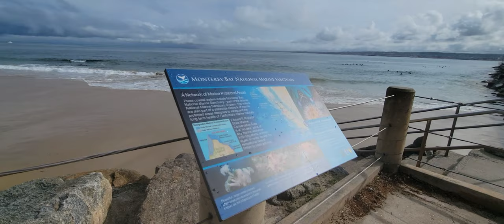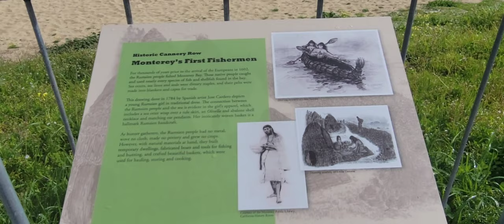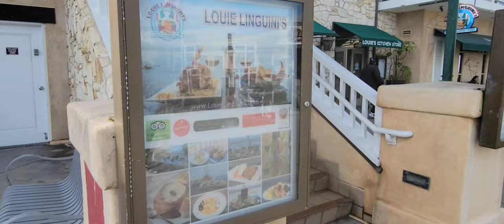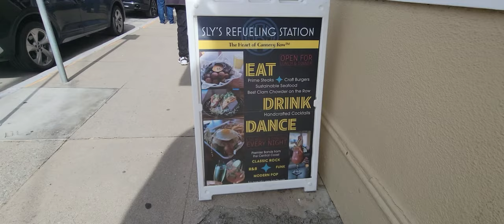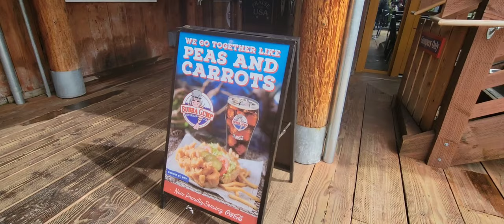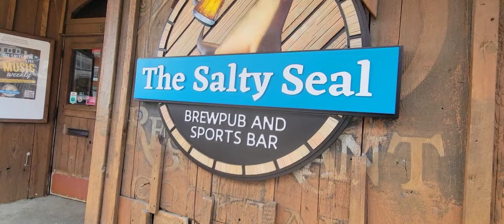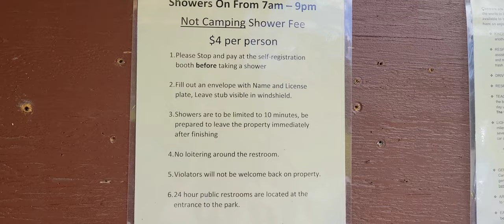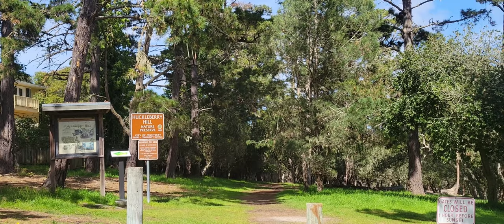MONTEREY, CA. / CANNERY ROW TOUR/VETERANS CAMPGROUND/ SAN CARLOS BEACH PARK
Join me as I do a self guided tour of Cannery Row, visit San Carlos Beach Park, and All the info to camp at Veteran Campground in Monterey California.